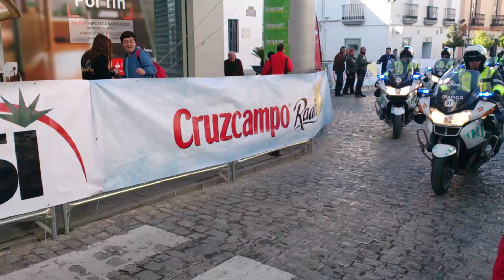Dispositivo de la Guardia Civil, Sanlúcar la Mayor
Vuelta a Andalucía 2014